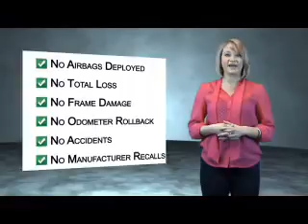2014 Nissan Versa Note PN6883A - Southern Pines NC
Year: 2014
Make: Nissan
Model: Versa Note
Trim: S
Engine: 1.6 liter 4 Cylindercylinder FWD
Transmission: Automatic
Color: White
Mileage: 14882
Address:
VIN:3N1CE2CP8EL399319